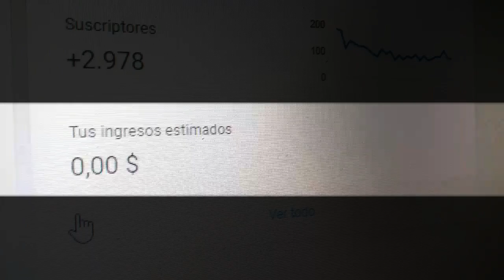TAG del YouTuber Hipocrita - Retado por Jorge Aguilera & Leo Gallegos | El Magallanes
Respuesta a la Pregunta de la Miniatura 12:40

Vayan y Comenten que les hice TAG
Hola Soy el Magallanes y en esta ocasión me encuentro haciendo el TAG del YouTuber Hipócrita puesto que he sido nominado por Jorge Aguilera & Leo Gallegos, este video mas que nada es un Preguntas y Respuestas así que espero logren entretenerse un poco